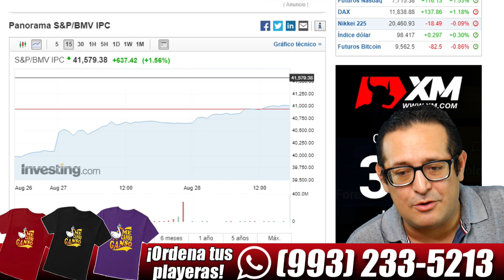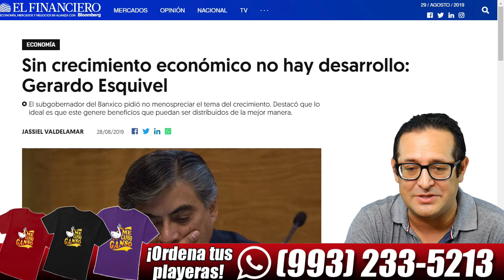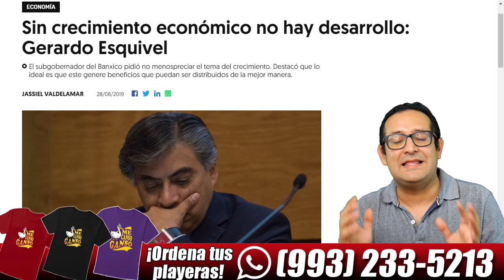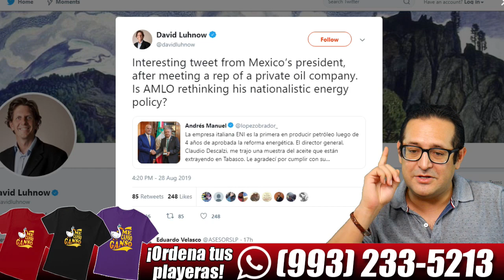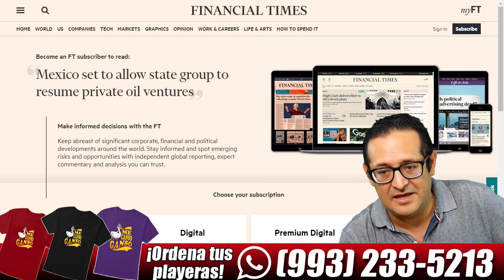Neoliberales reaccionan furiosos por apoyo de Slim y AMLO y ¡tumban el peso!